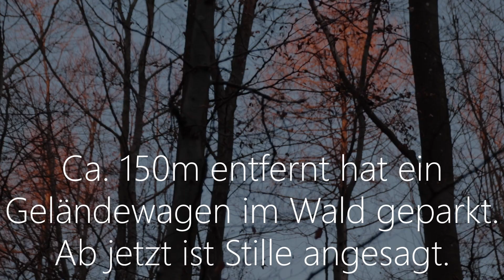Bushcraft Shelter Winter Overnighter - Besuch vom Jäger, Teil 1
Bushcraft Shelter aus Naturmaterial, Kochen auf dem Feuer ohne Hilfsmittel und eine Übernachtung im Winter. Der Jäger entdeckt uns auf in Teil 2...